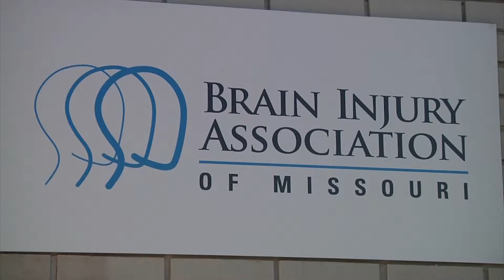The Brain Injury Association of Missouri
The Brain Injury Association of Missouri (BIA-MO) is a 501(C)3 non-profit organization.  It provides support, education, recreation, referral services and advocacy for persons with brain injury and their families as well as professionals and the community.